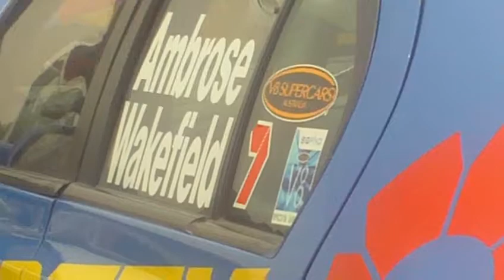MARCOS AMBROSE FORD AU falcon BATHURST CAR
aussie muscle car cruisin they are our local & import interesting
cars in AUSTRALIA cars by DRAGONSLiVED